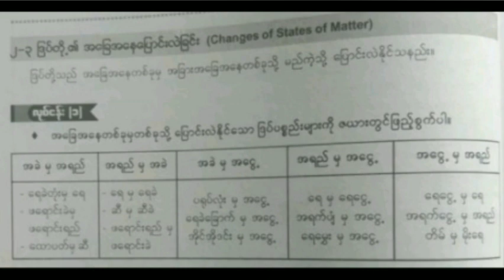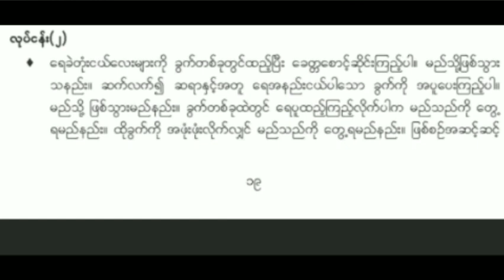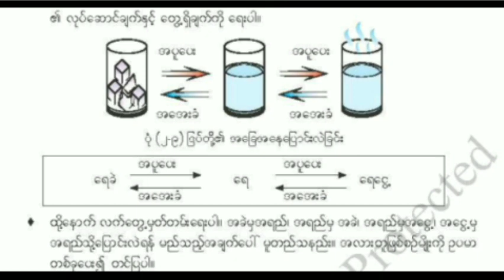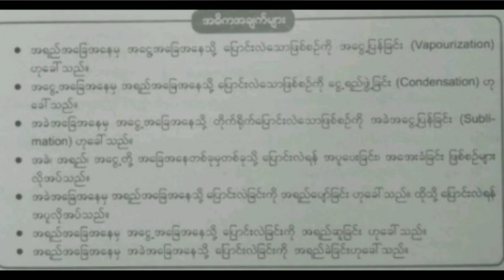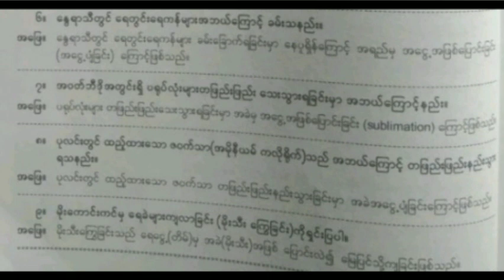Grade 6 Science,Unit 2,Day 10, Topic (၂-၃ ဒြပ်တို့၏အခြေအနေပြောင်းလဲခြင်း)